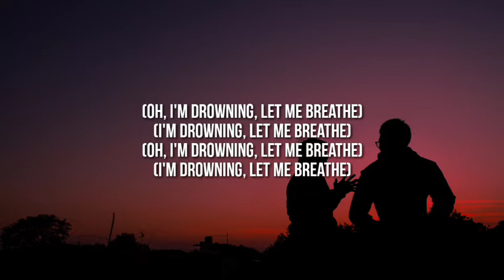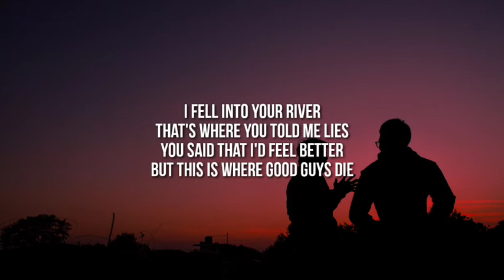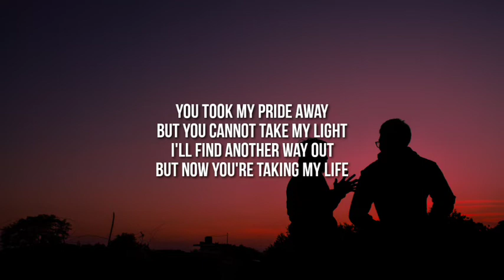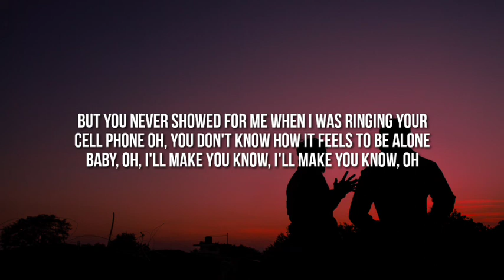BoyWithUke - Toxic (lyrics)